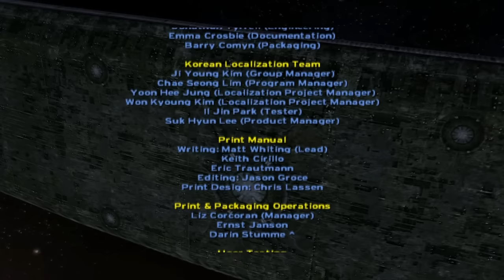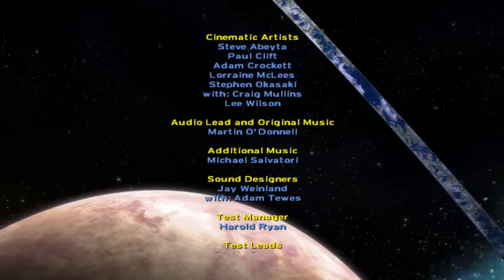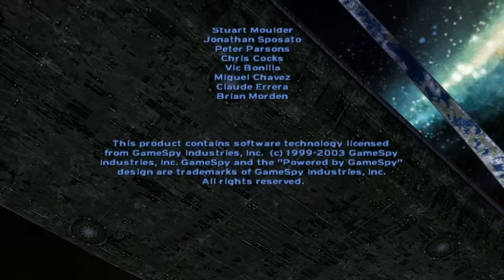All Halo Combat Evolved Cutscenes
T5 Productions®
Here you have All Halo Combat Evolved Cutscenes! In HD Quality
All Halo Combat Evolved Cutscenes in one piece!